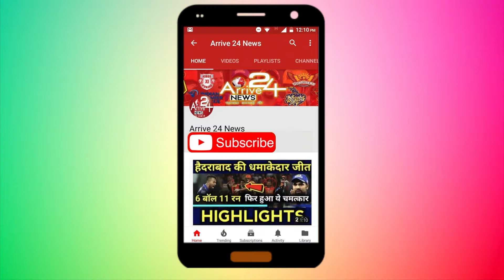Get Soft Pink Lips Naturally || Simple Way at Home - 100% Work || Arrive 24 NEWS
Today I am Going To Show You , How To Get Natural Pink Lips by Using Suagr

You can get pinker, natural lips using many different items you can find around your house:
Combine sugar, honey, and coconut oil to create an exfoliating lip scrub.
Use cocoa butter, coconut oil, or olive oil as a natural lip moisturizer.
Use olive oil or almond oil to remove makeup before bed.
Eat fruits like melon, tomato, and cucumber to keep your lips hydrated
Make a pomegranate seed paste to lighten your lips.
Use tumeric and milk to remove discoloration from your lips.
Use beetroot juice to stain your lips a bright red.
Make a raspberry and honey lip mask that will turn your lips pink.
Crush some rose petals and apply the powder to your lips for a natural pink shade.